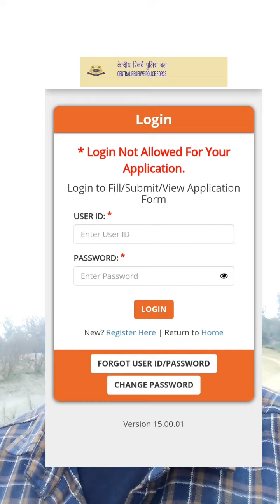CRPF HCM // 25 से 11 march वालों की answer key kab download hogi /